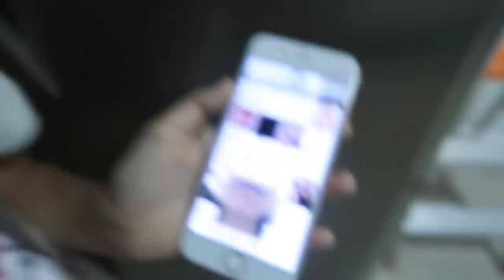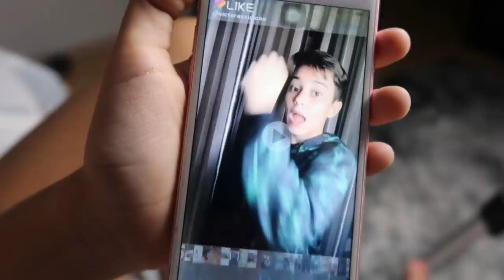MINHA IRMÃZINHA REAGINDO AO VINI COM OUTRA!